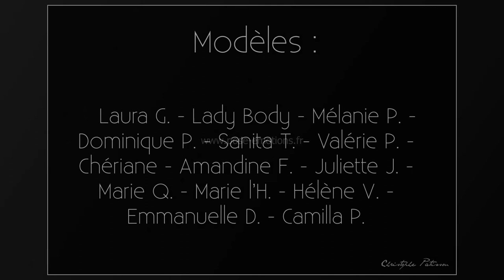NudeArt - BestOf Pose Émotions 2018-2021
Recueil des meilleures séances de nu artistique en nature et studio...